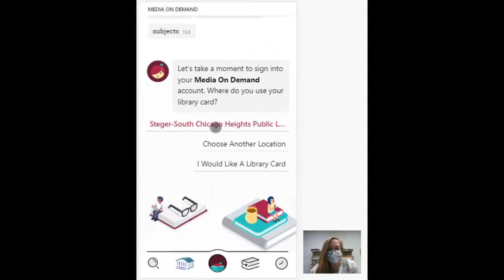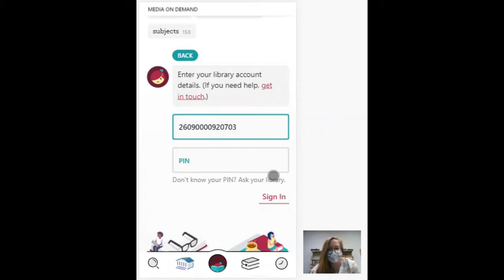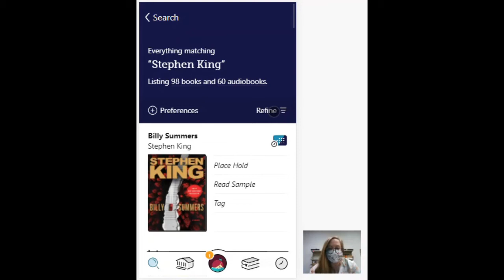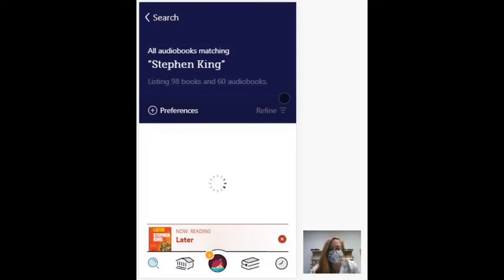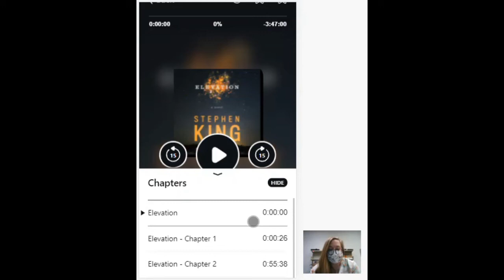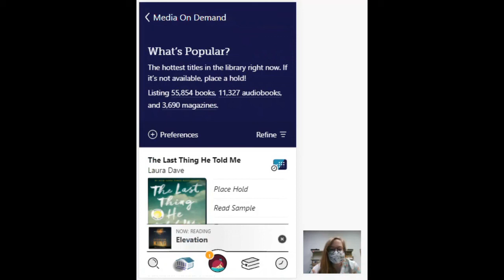Getting started with the Libby app